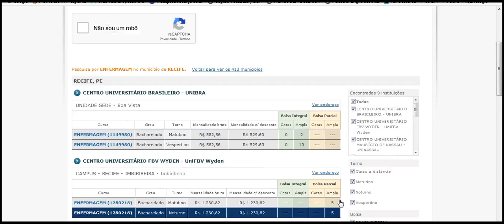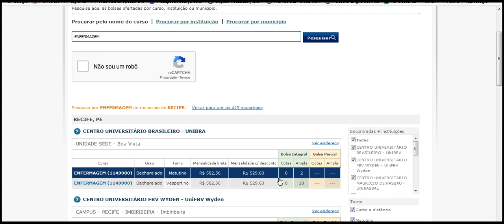PROUNI ENFERMAGEM RECIFE, PE CENTRO UNIVERSITÁRIO BRASILEIRO UNIBRA